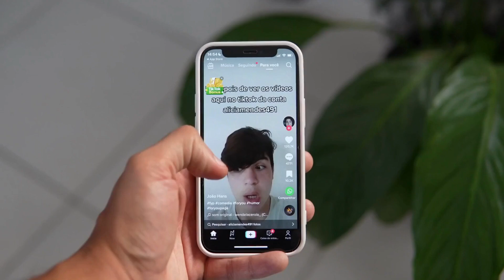TikTok Trends Are Going Too Far! (Actually Scary)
I'm actually so curious as to what you think about this topic. So, drop a comment! This TikTok Trend Keeps Getting WORSE!!